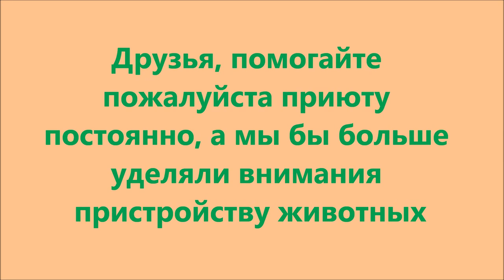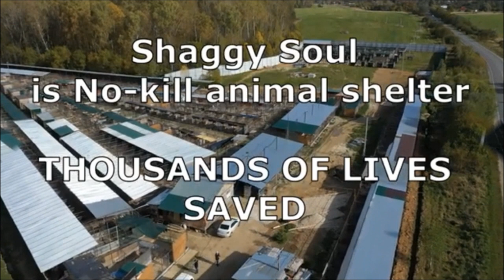Приветы, приветы, приветы...Greetings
И снова счастливые собаки и люди, которые их приютили. Но, не забывайте о тех, кто в приюте!

Мы рады приветствовать Вас на нашем канале. Наш частный приют для бездомных животных самый большой в России. В приюте живут около 2000 животных. Мы не можем всем им найти дом. И многие из них проживут всю свою жизнь здесь. Помогите нам пожалуйста сделать их жизнь лучше и более комфортной.